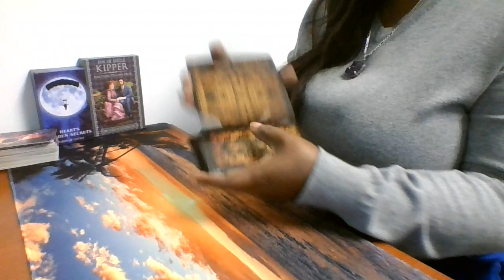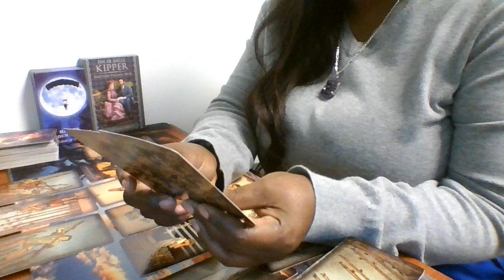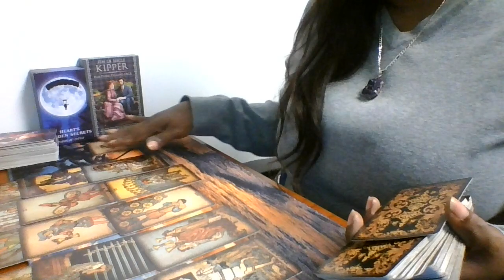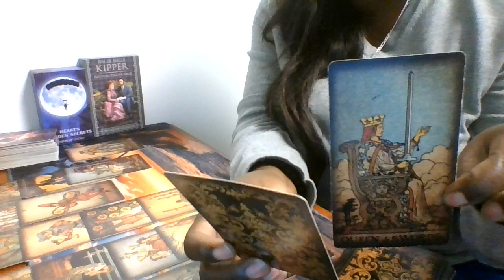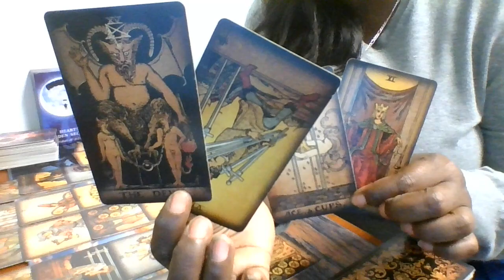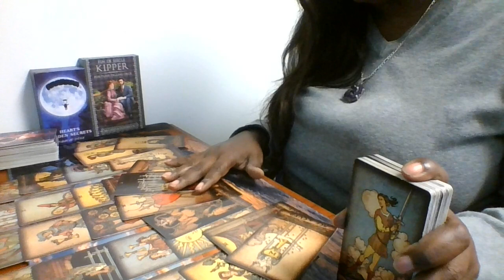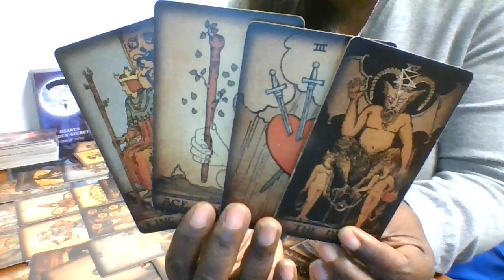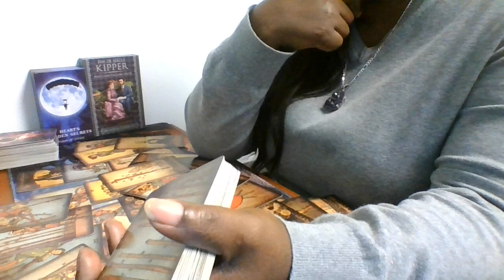✨ Aquarius- December 2023 ♒ ⭐